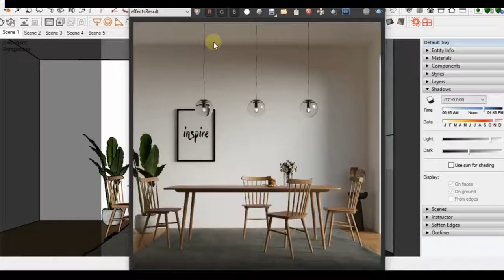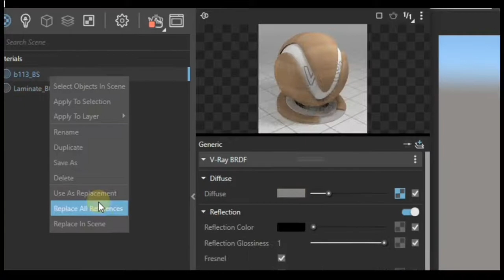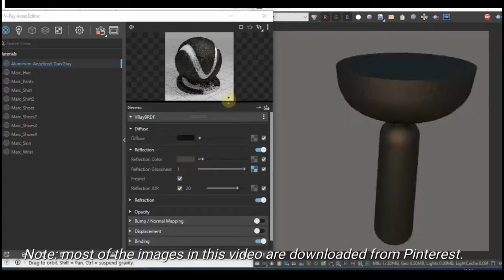5 Features of a Minimalist Interior Design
Hey guys! I'm back to show you Five Features of a Minimalist Interior Design

If you love simplicity in your interiors, then minimalist style is for you.

Here are five features you need to know designing a minimal interior space and I will focus on the dining area.